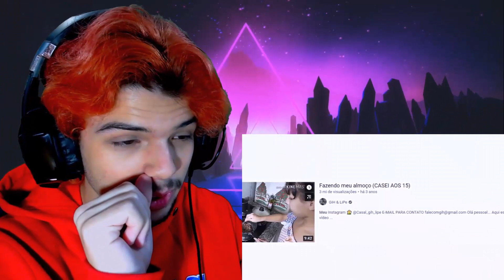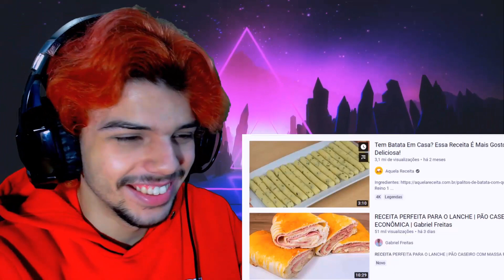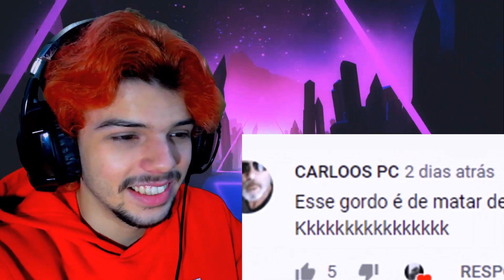"NUNCA PESQUISE ''FAZENDO MEU ALMOÇO'' NO YOUTUBE" - Felca (PORTUGUÊS REACT)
Site Roxo: oRicardoSalvatore